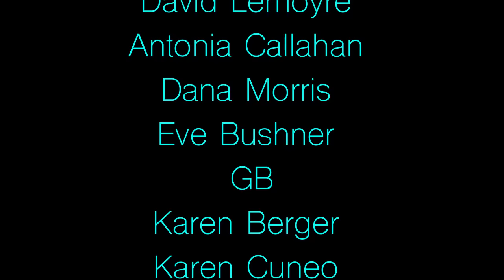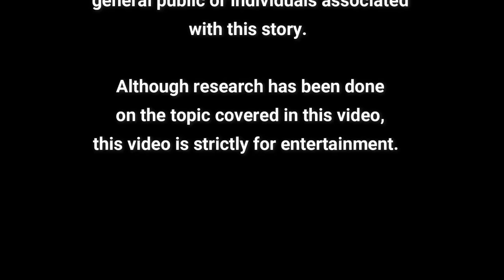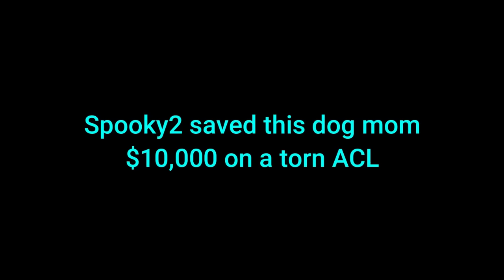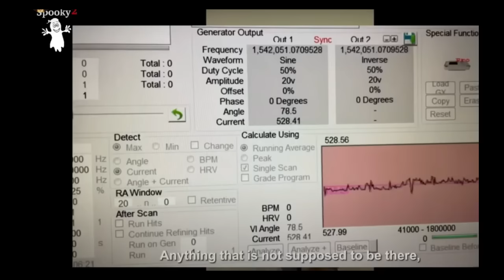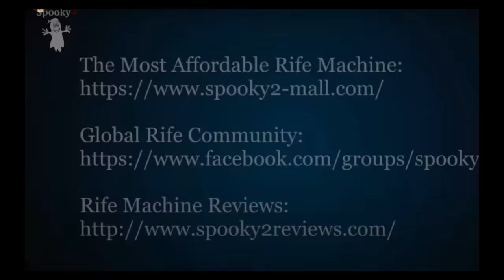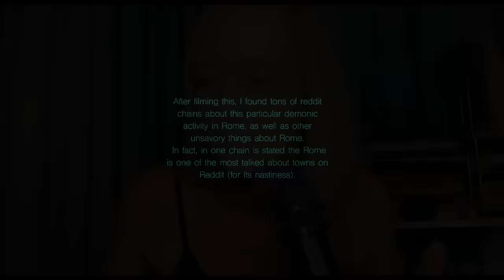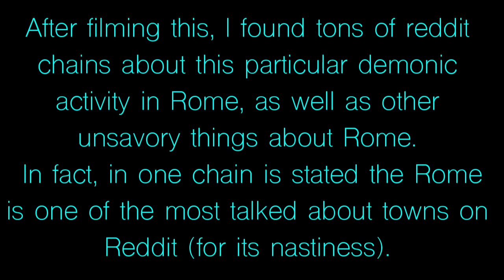The Demons of Rome, GA